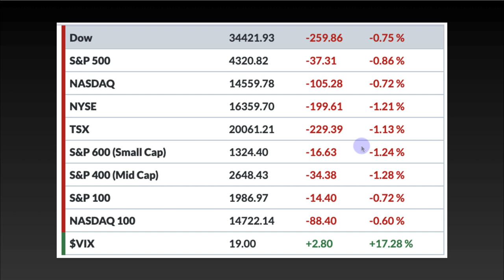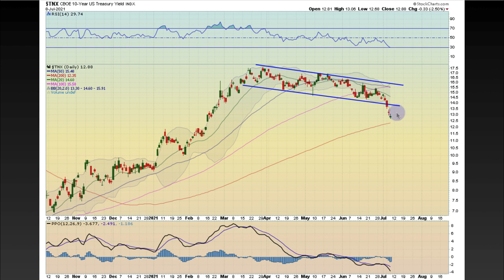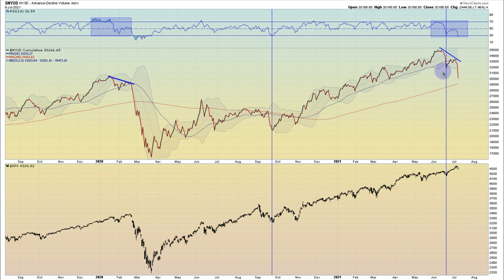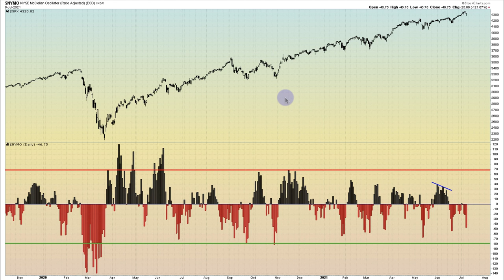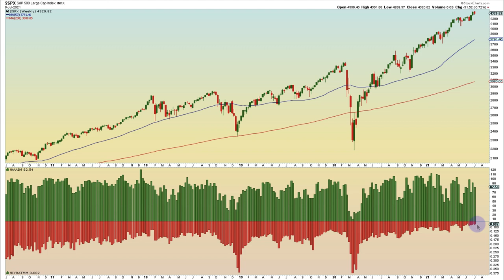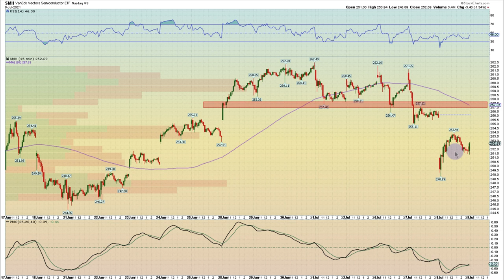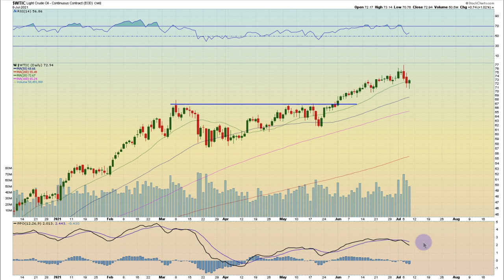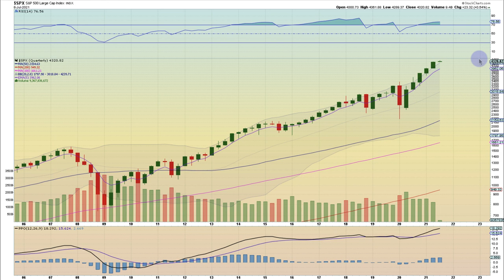IS THE STOCK MARKET GOING TO SELL OFF NOW?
In today's video we deep dive into how to prepare for a stock market crash or sell off. The market is in complete bull mode. So fading this market is not really an option. I will provide both a bullish and bearish perspective in the market and support each with charts to prove it. Its up to you to make something out of what the market is telling you.

TIMESTAMPS: 00:00
MARKET DASHBOARD: 01:20
STOCK MARKET INDICATORS: 08:12
SECTORS: 25:23
COMMODITIES: 28:49
DOLLAR: 33:09
CONCLUSION: 35:00

○ Book Recommendations
○ My Studio Setup
○ Morning Coffee